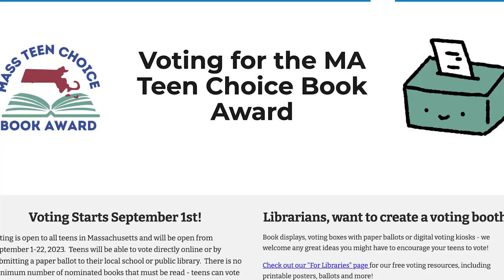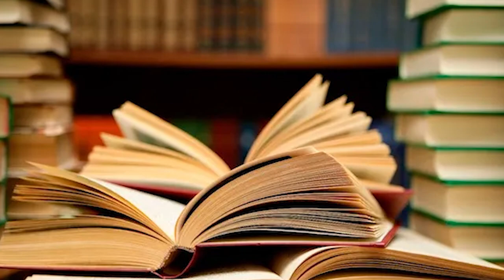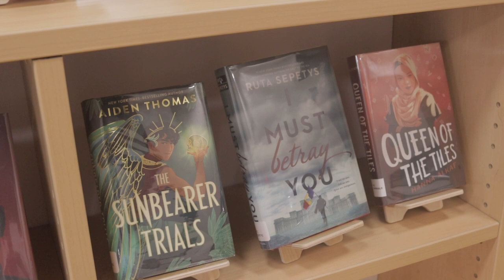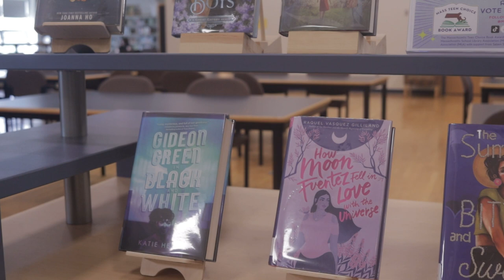Special Report | Massachusetts Teen Choice Book Award